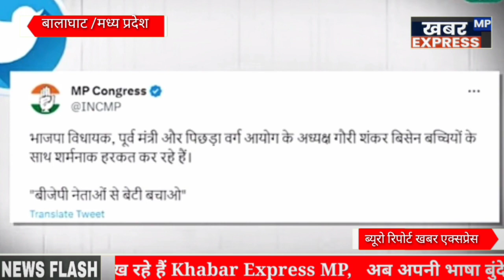मर्यादा भूले MP के पूर्व मंत्री गौरीशंकर बिसेन, छात्राओं को गलत तरीके से किया टच, कांग्रेस बोली-'